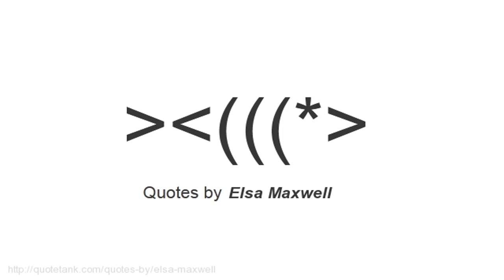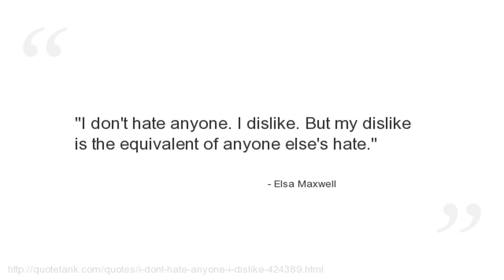Elsa Maxwell Quotes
Who is Elsa Maxwell?
An American gossip columnist and author, songwriter, and professional hostess renowned for her parties for royalty and high society figures of her day.